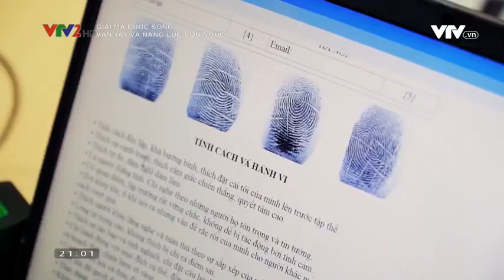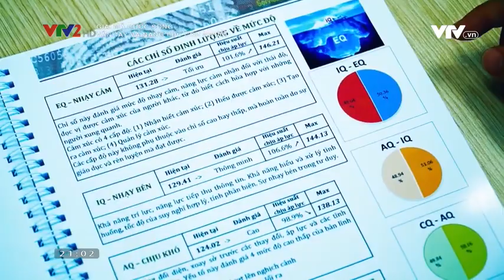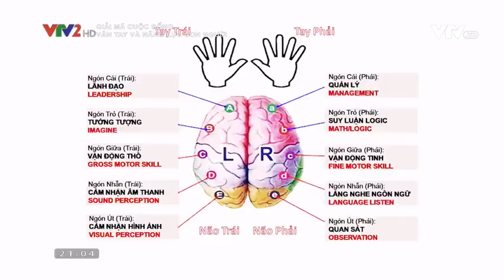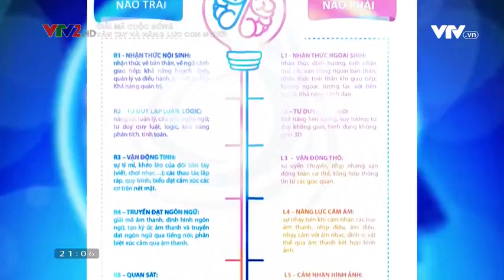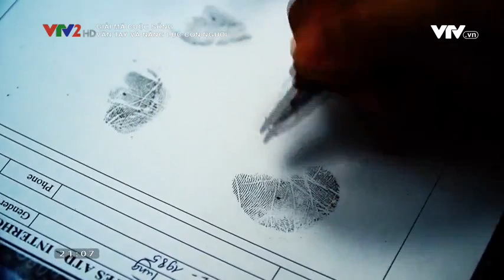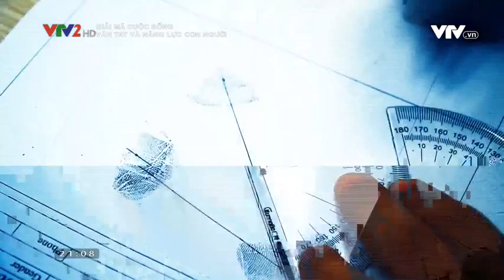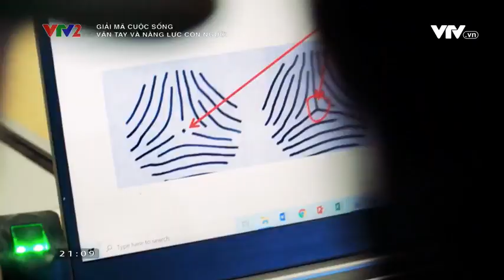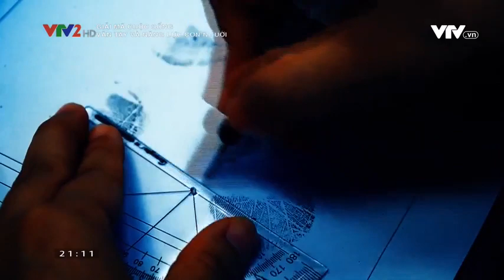VTV2 Giải mã cuộc sống: Vân tay và năng lực con người (Video đã phát trên VTV2 VTV VN)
Những thông tin thú vị từ góc ATD trên lòng bàn tay.